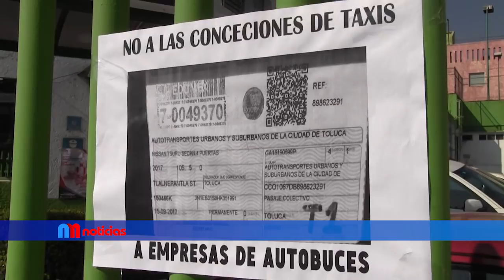Paralizan cientos de taxistas zona de la Terminal, en Toluca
Cientos de taxis particulares y colectivos provenientes de diversos municipios mexiquenses se apostaron con sus unidades para exigir un trato justo con respecto a otras organizaciones del transporte en la Secretaría de Movilidad del Estado de México